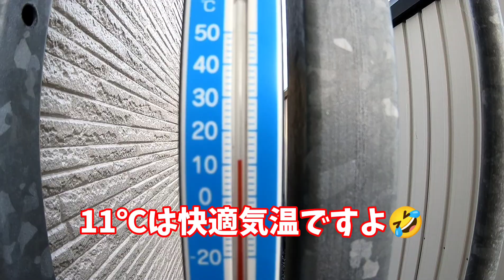出発ギリギリまで寝てるヴェルを起こして朝散歩💨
今朝のヴェルヴィオ🐶🐶🐾
お散歩出発ギリギリまで寝てたヴェル🤣
今日も元気に朝散歩♫
雲多めだけどいい天気で気持ちいいルンルン散歩になりました🤩👍🏻